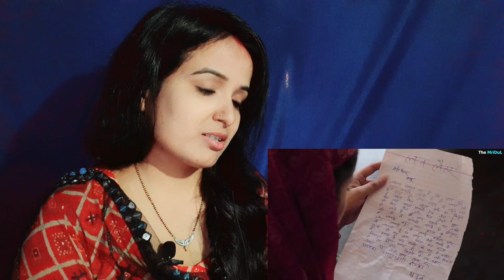दिवाली पे दिवाला | Diwali Pe Diwala | @TheMriDul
दिवाली पे दिवाला !

Credit Video :-
Channel Name :- The Mridul